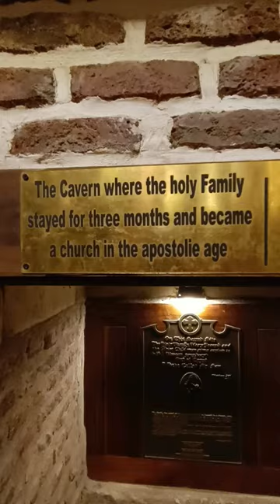Where the Holy Family rested on Egypt, Church of Saints Sergius and Bacchus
Saints Sergius and Bacchus Church (Coptic: ϯⲉⲕⲕⲗⲏⲥⲓⲁ ⲛ̀ⲧⲉ ⲛⲓ⳥ ⲥⲉⲣⲅⲓⲟⲥ ⲛⲉⲙ ⲃⲁⲭⲟⲥ ϧⲉⲛ ⲡⲓⲥⲡⲉⲗⲉⲱⲛ, The Church of Martyrs Sergius and Bacchus in The Cave) (Arabic: كنيسة القديسين سرجيوس و باخوس (أبو سرجة)), also known as Abu Serga, in Coptic Cairo is one of the oldest Coptic Christian churches in Egypt, dating back to the 4th century.

The church is of significant historical importance. It is where many patriarchs of the Coptic Church were elected. The first to be elected here was Patriarch Isaac (681-692). It is the episcopal church of Cairo, and it was the episcopal See of Masr (the district of Old Cairo) that replaced the former See of Babylon. Many bishops of the See were consecrated in the Church until the reign of Patriarch Christodulus (1047–1077).
Tradition holds that Saints Sergius and Bacchus Church was built on the spot where the Holy Family (Joseph, Mary and the infant Jesus) rested at the end of their journey into Egypt. They may have lived here while Joseph worked at the Babylon Fortress.

The church
The church is dedicated to Sergius and Bacchus, who were soldier-saints martyred during the 4th century in Syria by the Roman Emperor Maximian. The most interesting feature is the crypt where Mary, Joseph and the infant Jesus are said to have rested. The crypt is 10 meters deep and, when Nile levels are high, is often flooded.
The Church was built in the 4th century and was probably finished during the 5th century. It was burned during the fire of Fustat during the reign of Marwan II around 750. It was then restored during the 8th century, and has been rebuilt and restored constantly since medieval times; however, it is still considered to be a model of the early Coptic churches. Again, the most precious and ancient of the icons are on the southern wall.

Pope Christodolos
By the 11th century AD the Seat of the Coptic Orthodox Pope of Alexandria, which is historically based in Alexandria, Egypt was moved to Cairo as ruling powers moved away from Alexandria to Cairo after the Arab invasion of Egypt and during Pope Christodolos's tenure Cairo became the fixed and official residence of the Coptic Pope at the Hanging Church in Cairo in 1047.
Infighting between the Church of Saints Sergius and Bacchus and the Hanging Church broke out due to that patriarch's wish to be consecrated in the latter, a ceremony that traditionally took place at Saints Sergius and Bacchus